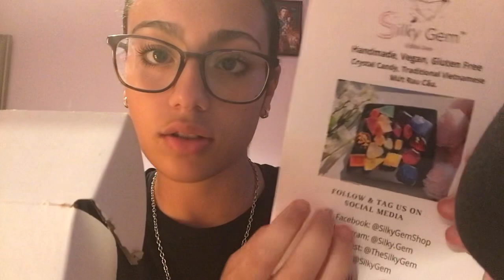ASMR| Eating Crystal Candy 🍬| Silky Gem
Hello my mystical creatures, I hope you enjoyed today’s video😁

Check out their website if you wish to get edible crystals (crystal candy)